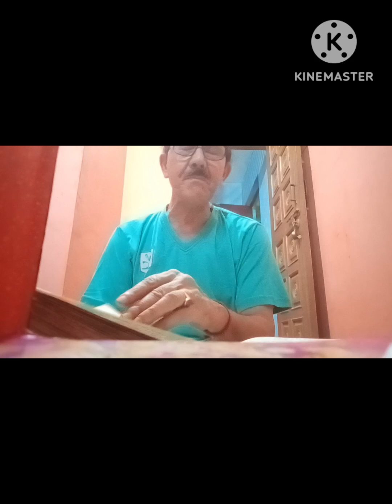रामचरितमानस की इन चौपाइयों से जीवन में बदलाव निश्चित है🙏